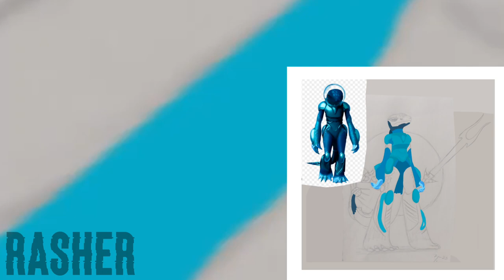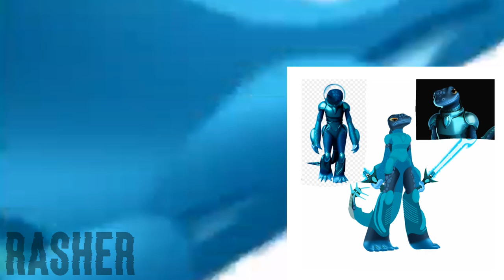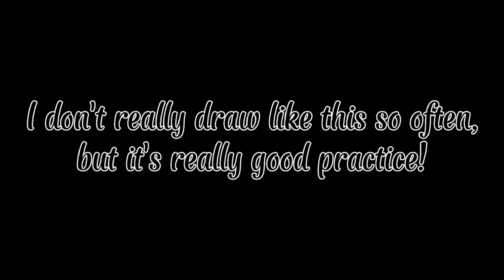Badass ~Speedpaint~ | TMNT 2012 - Y'Gythgba/Mona Lisa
THIS TOOK FREAKING FOREVER! I don't really draw lineart-less art, it has never really been my thing, but I think this turned out AMAZING if I do say so myself :)

Character: Y'Gythgba, also known as Mona Lisa (TMNT 2012)